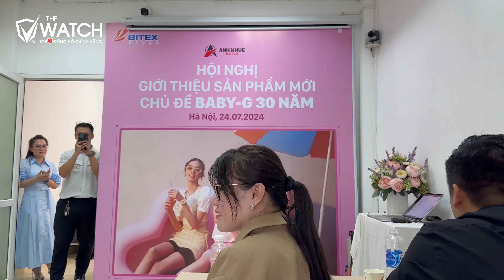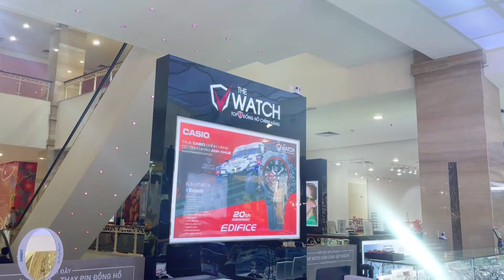[XEM NGAY] Hàng nghìn mẫu Đồng hồ Casio được ra mắt Mới nhất năm 2024 - Toàn mẫu đẹp Long lanh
⌚ [XEM NGAY] Hàng nghìn mẫu Đồng hồ Casio được ra mắt Mới nhất năm 2024 - Toàn mẫu đẹp Long lanh, Quý vị và các bạn thấy mẫu nào đẹp nhất ạ, hãy đặt mua ngay để có ưu đãi tốt nhất Quý vị nhé !
🌎 Để tham khảo những thương hiệu Đồng hồ Chính hãng khác Quý vị xem chi tiết tại
🔴 ĐỊA CHỈ SHOWROOM:
Tầng G, TTTM The Garden, đường Mễ Trì, phường Mỹ Đình 1, quận Nam Từ Liêm, TP Hà Nội.
⌚ Hãy Subscribe, Like và Share Video này với bạn bè để cùng xem những Sản phẩm mới nhất, hót nhất được cập nhập thường xuyên bởi Đồng hồ The Watch Quý vị nhé.